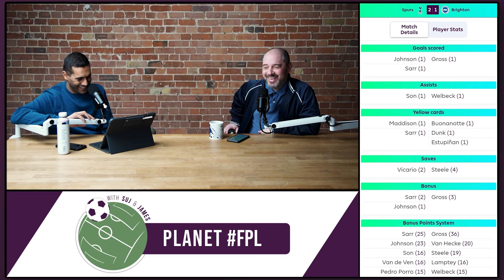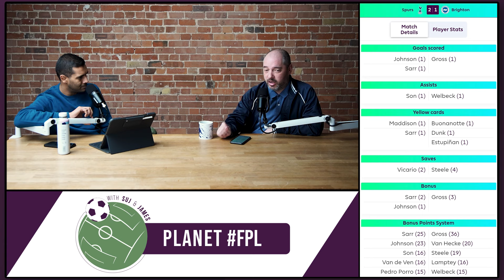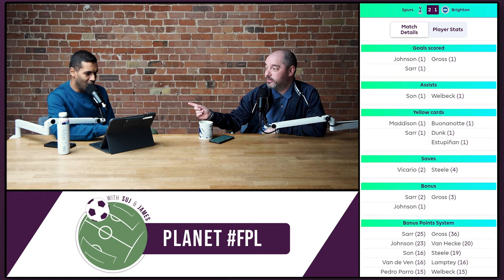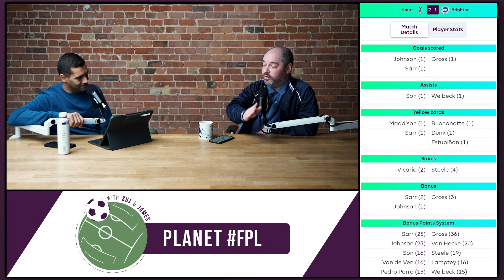Never Count Spurs OUT | Tottenham v Brighton | Planet FPL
Brennan Johnson to the rescue!